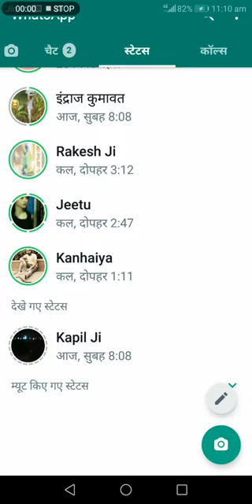Jaipur se Goa